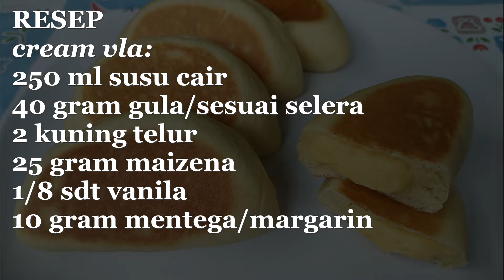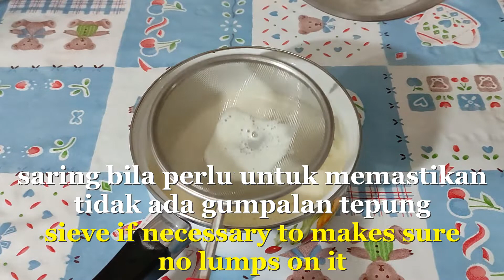CUSTARD BREAD NO OVEN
RESEP
 cream vla:
250 ml susu cair
40 gram gula/sesuai selera
2 kuning telur
25 gram maizena
1/8 sdt vanila
10 gram mentega/margarin

adonan roti:
200 gram tepung serbaguna
2.5 gram ragi instant
1/8 sdt garam
1 kuning telur+susu cair sampai beratnya sekitar 115 gram
25 gram gula
25 gram mentega/margarin